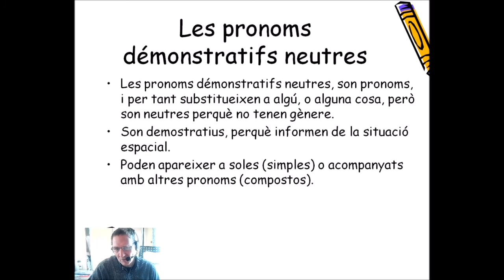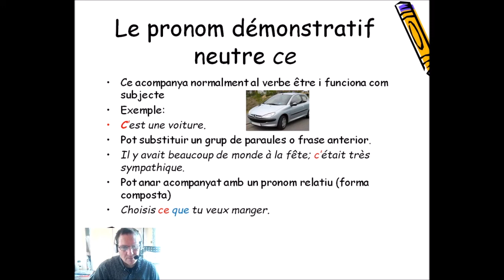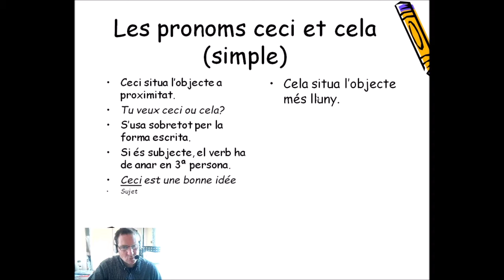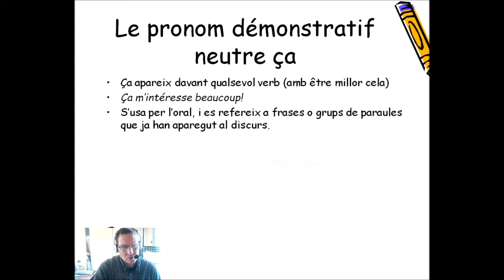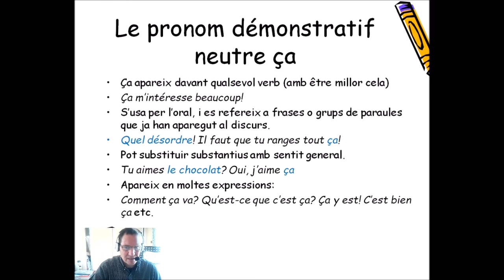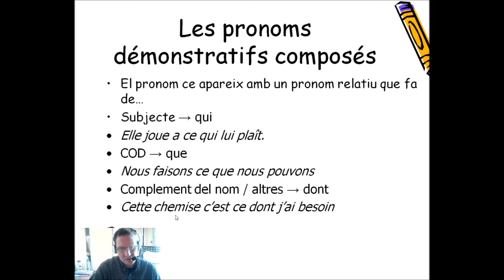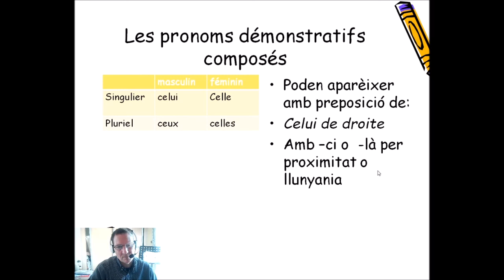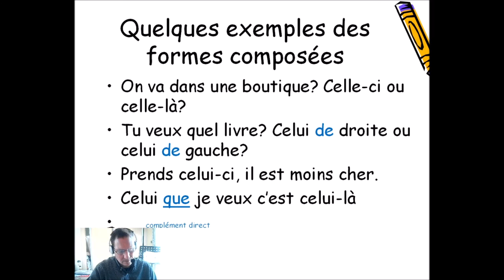Los pronombres demostrativos neutros del francés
Una xicoteta explicació dels pronoms demostratius al francès